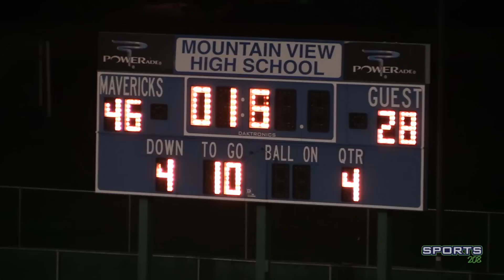Mavs Freshman Football Highlights vs Rocky 9-2-15